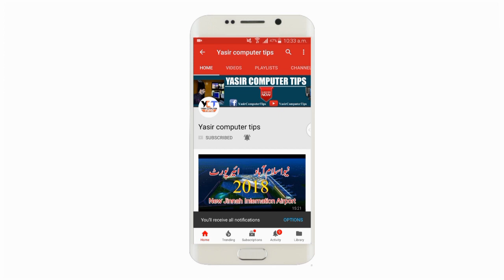Top 10 Best Airport in Asia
How to make a website like playit pk ytpak, ptube com in hindi urdu

Yasir Computer Tips provides basic and advanced level Abacus and Sabre GDS System Traning, computer, the internet, technology related education for free, you can ask question about your problems, request for a video, you can website and read articles, on my website you can fill request form, contact form, or ask question on discussion page, I and Our team response quickly and you can also resolve others problem on my site by sharing your knowledge or experience on discussion page..